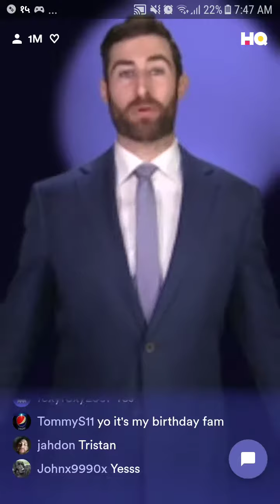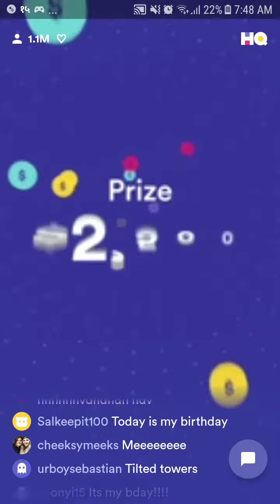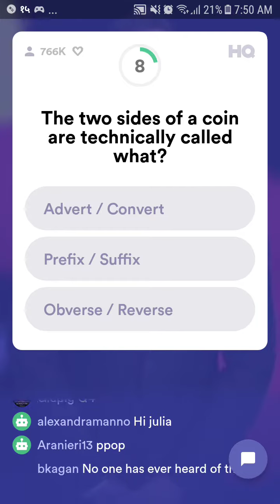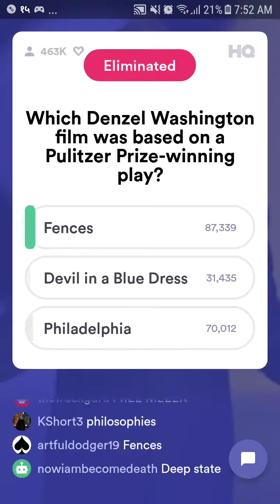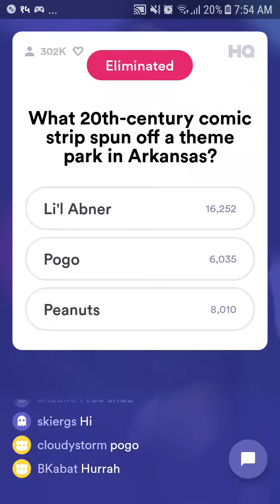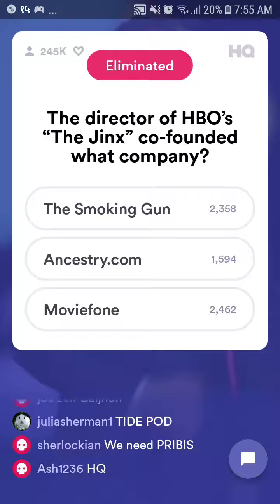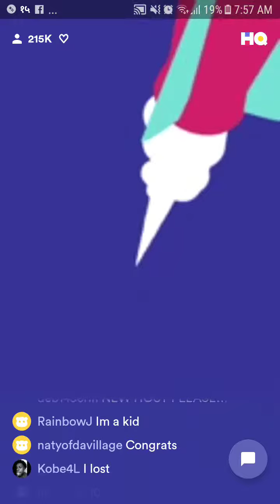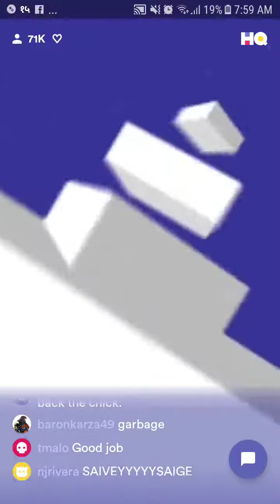HQ Travia | 26 February 2018